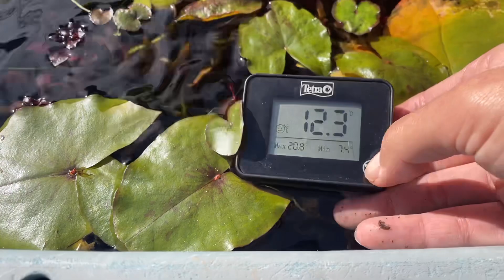冬のメダカ飼育、管理方法！寒さ対策必要なし！？冬越し、越冬方法！餌は？水替えは？容器は？ メダカ睡蓮ビオトープ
あくまでも我が家流の餌の与え方、考え方ですのでこれが正しいとは限りません。

我が家で使用しているメダカの餌
針子～稚魚に使用

ライズ
若魚～成魚
送料無料で恐らく最安値だと思います。
キョーリンの繁殖用（金パケ）よりお得です。（沢山使う方は）
成魚用3号（今回我が家で使用したサイズ）

去年我が家で使用していたおとひめB2もこちらのお店がお安く販売しています。

ついに導入した水替え時の便利アイテム！マーフィード浄水器↓
これでカルキ抜き不要で水替え楽々！
我が家では上記のスタンダードネオを使ってます！
持ち手付き、ワンタッチでホースの抜き外しも簡単です！

前回のビオトープの様子

冬支度！メダカビオトープに柿の葉は必要？11月のメダカ睡蓮ビオトープ！冬越し、越冬方法！熱帯睡蓮まだまだ綺麗に開花！

寒暖差10℃以上！？10月メダカの様子は？ビオトープ、睡蓮の開花の様子も！

ビオトープの冬前のお手入れ＋増設したゴミ箱からも最高に綺麗な睡蓮が！！

可愛くて綺麗な水上のお花畑！ビオトープ放置していたら勝手にお花畑に！増設ブルーギガンティアも！？

メダカビオトープ10、11月に必ずしておきたいこと！越冬準備！メダカ睡蓮ビオトープ

【メダカ飼育最初の冬準備】100均バケツで育てたメダカをビオトープに放流していく！

秋に生まれたメダカの針子、稚魚を早く育てるには？秋採卵で冬に間に合うのか！？